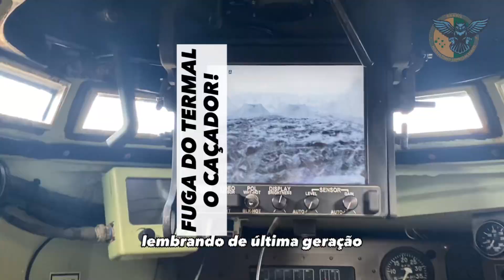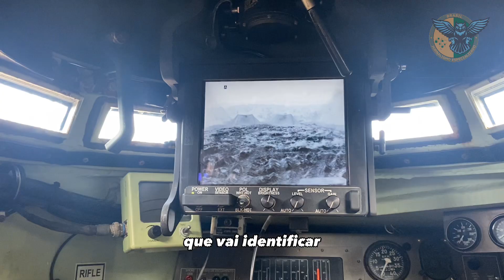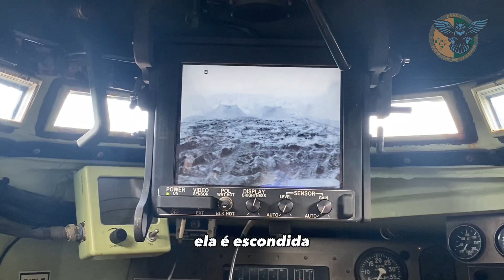Camuflagem - “Fugindo do Termal”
A camuflagem é uma técnica crucial para se ocultar e misturar em um ambiente, reduzindo a visibilidade perante possíveis observadores.

No contexto de terrenos hostis, a camuflagem de veículos blindados torna-se ainda mais desafiadora. Não se trata apenas de esconder-se dos olhares humanos; a preocupação central é enfrentar as avançadas tecnologias de detecção termal que dificultam o sigilo.

Em cenários de combate, ambos os lados contam com sistemas de detecção termal, permitindo que os veículos identifiquem e rastreiem o calor emitido por objetos, incluindo outros veículos, mesmo em condições de baixa visibilidade, como à noite ou em ambientes com fumaça ou neblina. Essa tecnologia amplia consideravelmente a capacidade de detecção e engajamento de alvos em ambientes de combate modernos.

Nesse contexto, é crucial manter um treinamento constante, já que a tecnologia não dá trégua e está disponível para ambos os lados envolvidos no conflito.